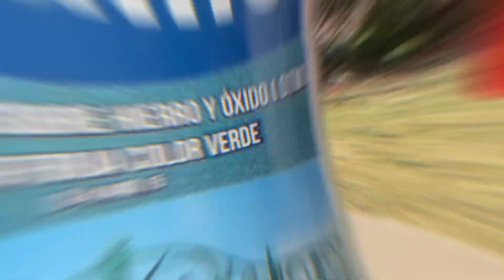¡Protección al metal ligeramente oxidado, acabado anticorrosivo y decorativo en aerosol!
3 beneficios en un solo paso Nuevo METALITE FORJA en aerosol.